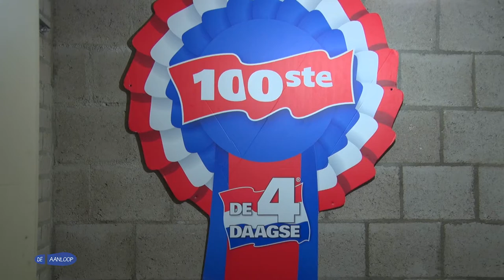Thijs loopt Vierdaagse op schoenen van overleden opa || DE AANLOOP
In april jongstleden overleed de opa van Thijs. De vierdaagse lopen was een gemeenschappelijke hobby. Toch hebben ze dit nooit samen gedaan. Dit jaar verandert dit een klein beetje: Thijs loopt de wandelmars op de schoenen van zijn opa!